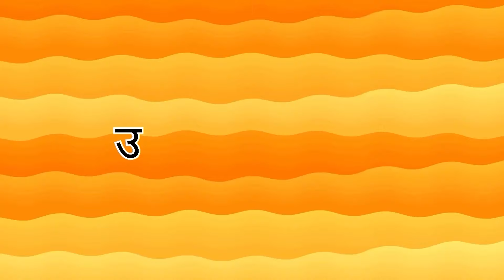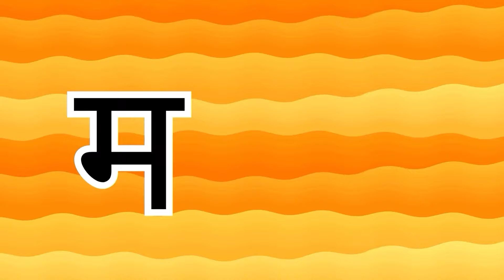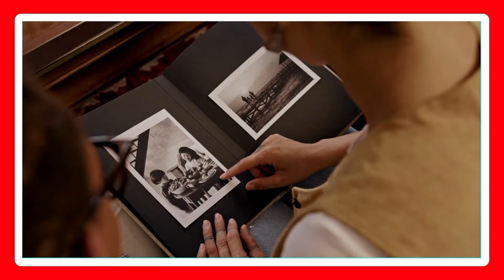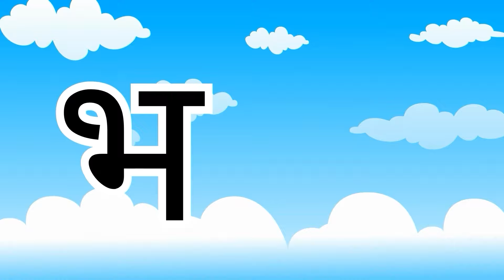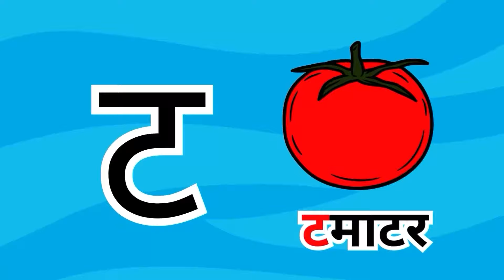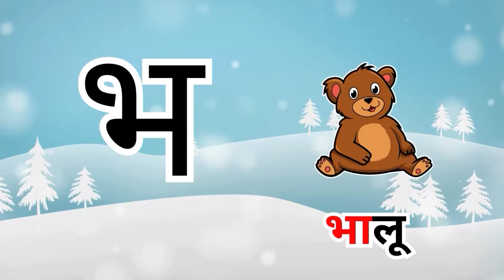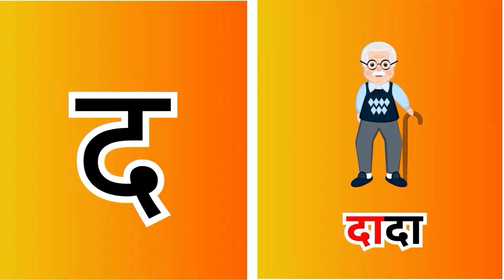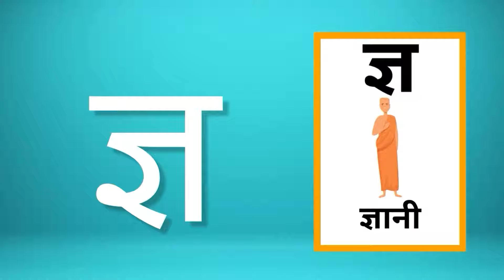अ से अनार, आ से आम, हिंदी वर्णमाला | Hindi Varnamala Nursery Rhymes for Kids #156